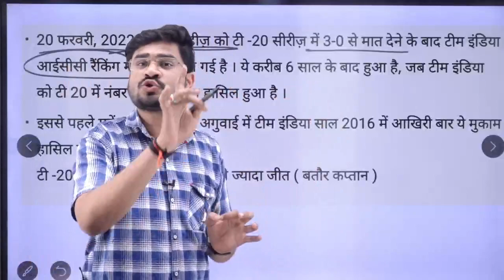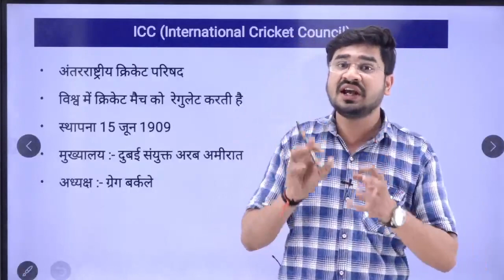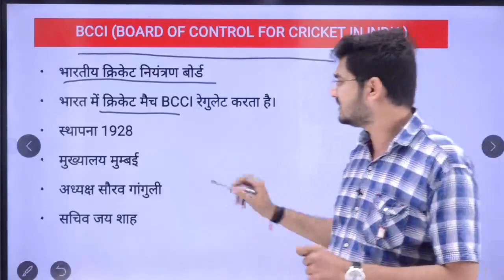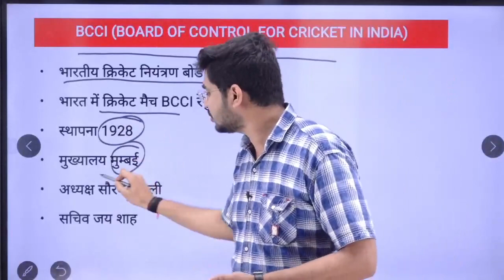Rohit Sharma की कप्तानी में 6 साल बाद T20 Ranking में नंबर 1 बनी Team India | INDVsWI | By Rohit Sir